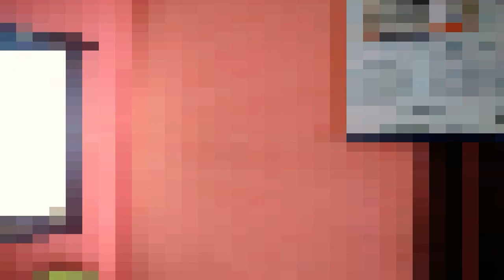My mother home tour//ஊட்டி மலையின் அழகு